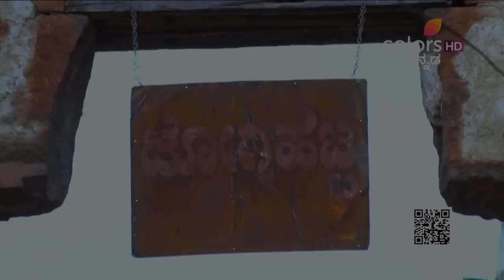KanyaKumari | ಕನ್ಯಾಕುಮಾರಿ | Episode 166 | Highlights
ಐಶ್ವರ್ಯಾಳಿಂದ ಅಪಮಾನವನ್ನು ಎದುರಿಸಿದ ಬಳಿಕ, ಧ್ರುವ ತನ್ನ ತಾಳ್ಮೆಯನ್ನು ಕಳೆದುಕೊಳ್ಳುತ್ತಾನೆ ಮತ್ತು ಅವಳಿಗೆ ಪಾಠ ಕಲಿಸಲು ನಿರ್ಧರಿಸುತ್ತಾನೆ. ದೇವಿಗೆ ಅರ್ಪಿಸಿದ ಮಂಗಳಸೂತ್ರವನ್ನು ಅವನು ತೆಗೆದುಕೊಳ್ಳುತ್ತಾನೆ ಮತ್ತು ಐಶ್ವರ್ಯಾಳಿಗೆ ಕಟ್ಟುತ್ತಾನೆ. ಆ ಭಾರವನ್ನು ಧ್ರುವ ತಡೆದುಕೊಳ್ಳುತ್ತಾನಾ?

After facing humiliation by Aishwarya, Dhruva loses his cool and decides to teach her a lesson. He takes the Mangalsutra offered to goddess and ties it to Aishwarya. Will Dhruva bear the brunt?

The sprightly & simple Kannika, born into an affluent family, has a Divine Power that she is unaware of. Her heart has no want for riches and she falls in love with Charan, a cab driver from a slum she often visits. Life takes a big turn for the couple when Yamini comes in search of the divine power to take for her own! Watch Kannika's story unfold in Kanyakumari.